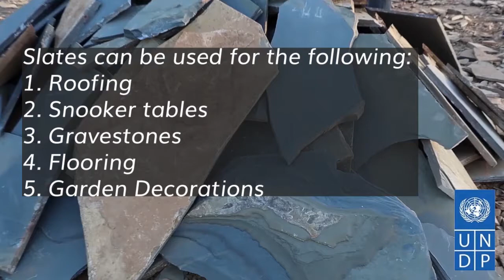Ongaka Slate Harvesting in Ruacana Landscape - NILALEG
The Ministry of Environment, Forestry and Tourism (MEFT) is implementing the NILALEG Project which is a six-year project with funding from the Global Environmental Facility (GEF) through the United Nations Development Programme (UNDP).

On 01 June 2021, the UNDP and MEFT delegation visited Otjovanatjie Village, the team had the opportunity to interact with Slate harvesters who are potential NBE domain in the Ruacana Landscape. The harvesters demonstrated how slates are harvested.